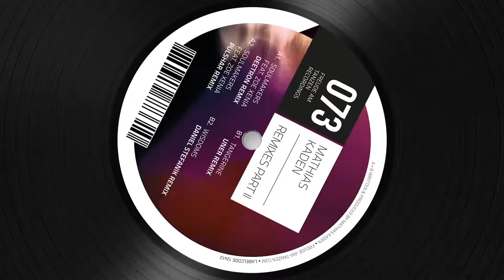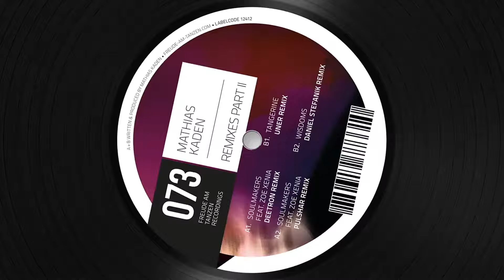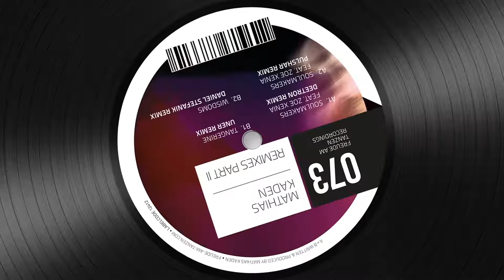Mathias Kaden - Soulmakers feat. Zoe Xenia (Deetron Remix) [FAT 073]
Soulmakers (feat. Zoe Xenia) [Deetron Remix] by Mathias Kaden from the album Energetic (Remixes), Pt. 2
Released 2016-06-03 on Freude am Tanzen

It is one year ago that Mathias Kaden presented a very personal journey to his musical roots in the shape of an album called "Energetic". Equally as long he has been out in the world as a live act - with some large analogous luggage and the same joy of performing with which he had won many hearts as a DJ on the dancefloor beforehand. After the first batch of remixes (among others by Michael Mayer and Redshape) there are now following further revisions of three of the album's tracks.